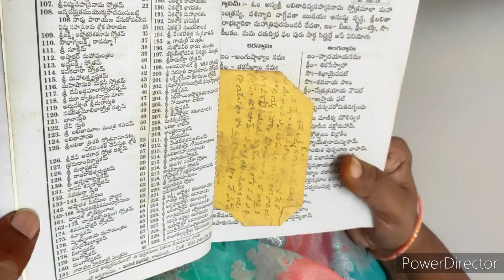Ma atla taddhi vlog || Kobbari chutney for rice &tiffins || simple pooja || seshuspakashala